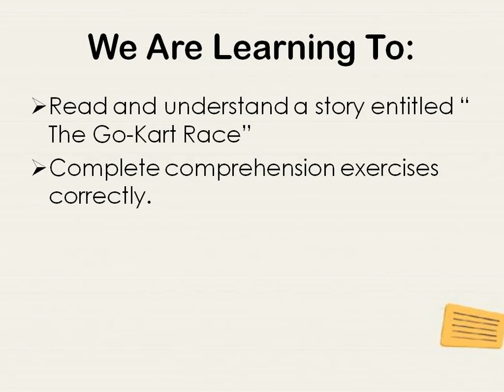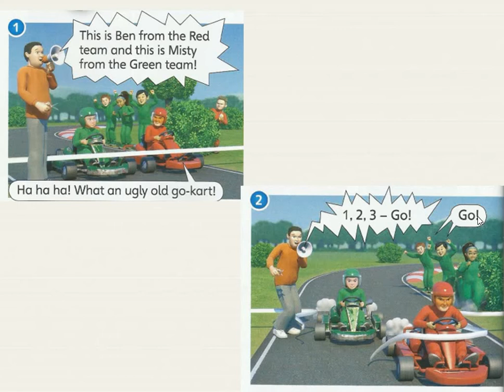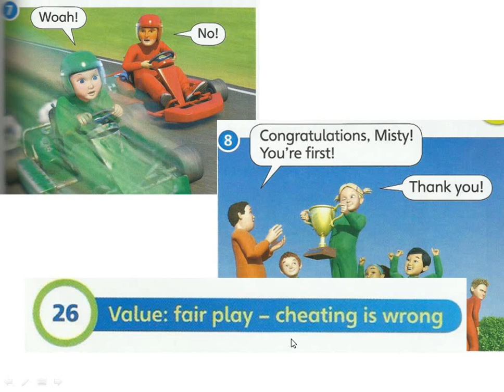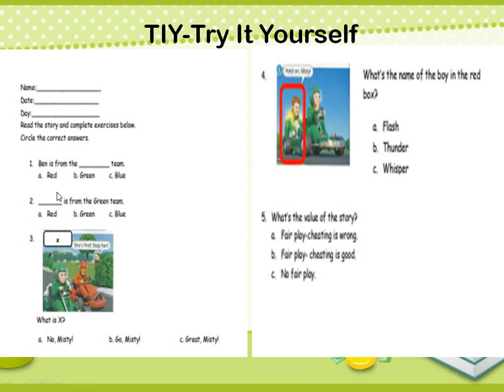SUPERMIND YEAR 1 UNIT 2: LET'S PLAY THE GO-KART RACE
The Go-Kart Race Reading Lesson

sorry for the low quality audio. Will try to improve my videos gradually.